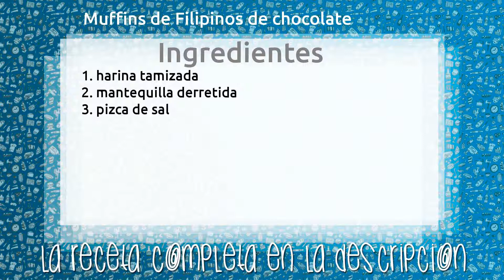Muffins de Filipinos de chocolate